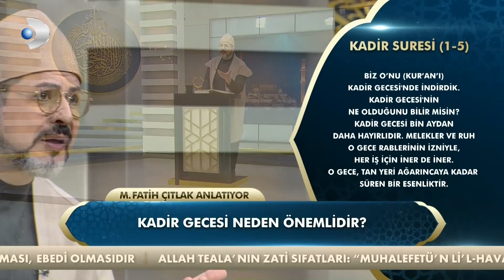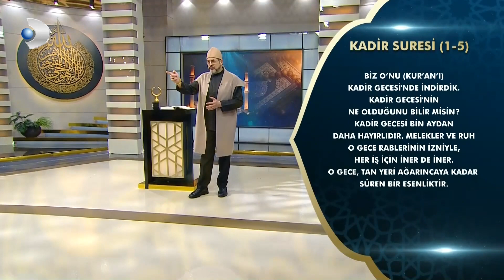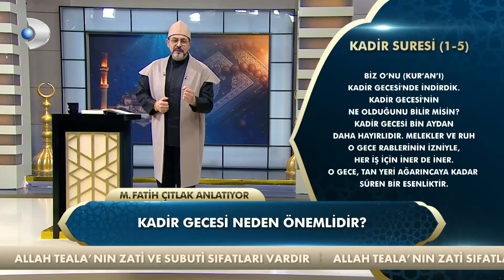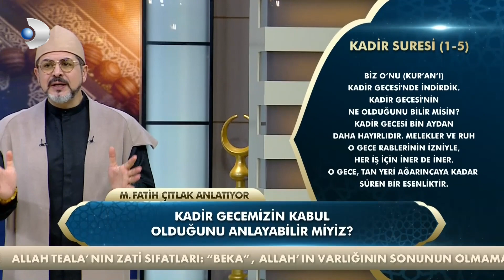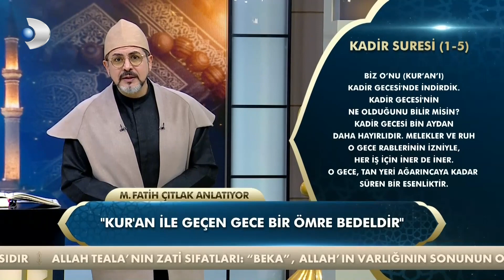Kadir Gecemizin Kabul Olduğunu Anlayabilir Miyiz? | M.Fatih Çıtlak ile Kadir Gecesi Özel-Sahur Vakti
Fatih Çıtlak ile Sahur Vakti Ramazan ayı boyunca Kanal D’de ekrana geliyor.
Ramazan ayını yaşayacağımız günlerde, bu çok özel ayın bereketi, önemi ve Ramazan ayını güzelleştirmenin yolları “M. Fatih Çıtlak ile Sahur Vakti’nde izleyiciler ile buluşacak. İzleyicilerden gelen sorularında cevaplanacağı “M. Fatih Çıtlak ile Sahur Vakti” her gece saat 03.30’da Kanal D’de…